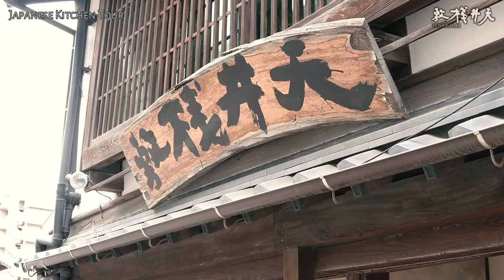築150年！大正ロマンの雰囲気が溢れる「天井桟敷」の一日に密着！ It's 150 years old! The day of Japanese old restaurant.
今回のキッチンツアー福岡では、福岡市東区箱崎にある人気の洋食ダイニング「天井桟敷」さんを紹介します。

こちらは江戸時代に建てられた築150年の歴史を持つ商家を改築したレストラン。
動画では、大正ロマの雰囲気が溢れる店内の様子なども紹介しています。

In this kitchen tour Fukuoka, we will introduce the popular Western-style dining "Tenjo Sajiki" in Hakozaki, Higashi-ku, Fukuoka.

This is a restaurant that was built in the Edo period and is a renovated merchant house with a history of 150 years.
The video also introduces the inside of the store, which is full of the atmosphere of Taisho Roma.

【Recommended videos】

屋台でフレンチが楽しめる！福岡在住歴20年のフランス人オーナーのお店「レミさんち」

焼そば一筋18年！進化した日田焼そば 「 バソキ屋 」

大将には負けません！獲れたて魚介を瞬時に捌く若き女性職人の技に酔いしれる！

中洲で一番元気なラーメン屋台「よっちゃん」

博多屋台でここは外せない！焼きラーメンを求めて大行列ができる「小金ちゃん」

japan fukuoka japnesekitchentour 福岡 キッチンツアー福岡 もくめし 密着 黙飯